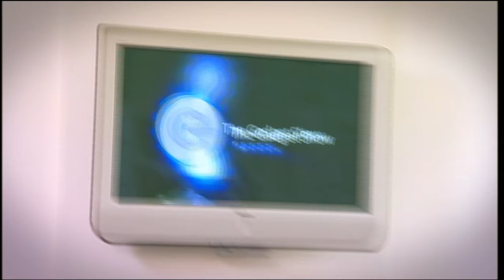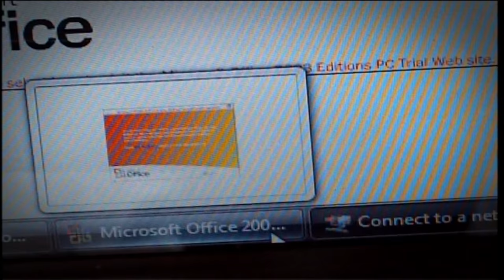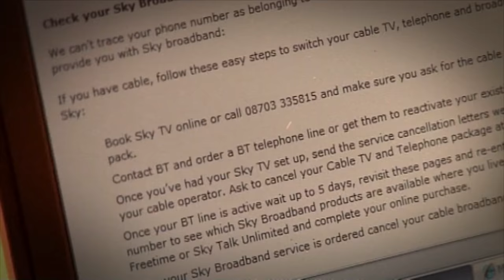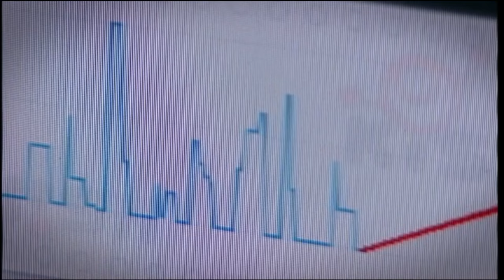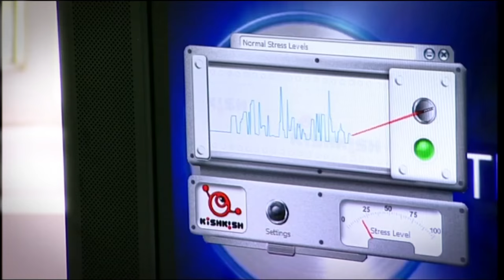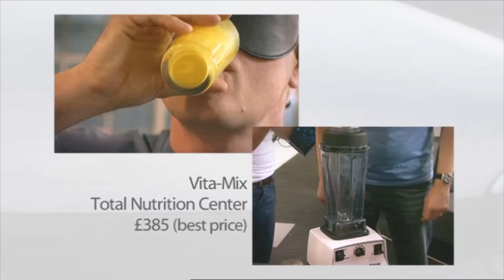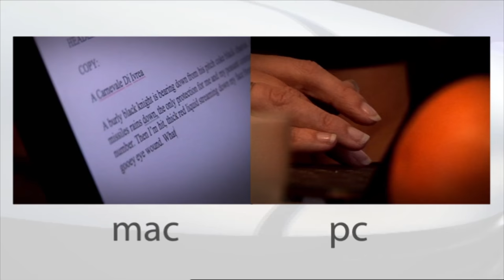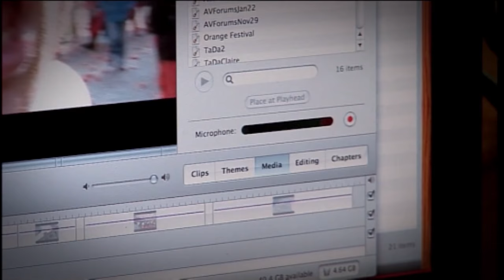The Gadget Show - Series 6 Episode 6